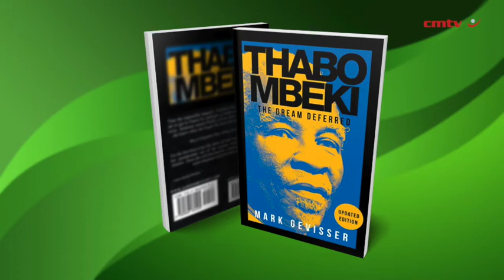Thabo Mbeki: The Dream Deferred – Mark Gevisser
In 2022, Thabo Mbeki turns 80. With an incisive new introduction and epilogue, Mark Gevisser brings this prize-winning biography fully up to date. He sees Mbeki’s spectacular fall from office as a consequence of the “disconnect” that has characterized his entire life.